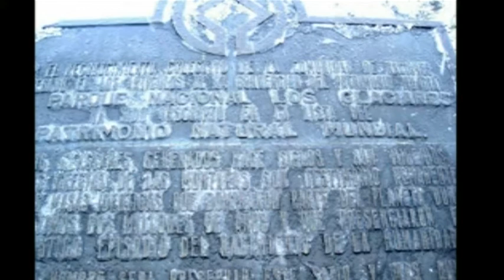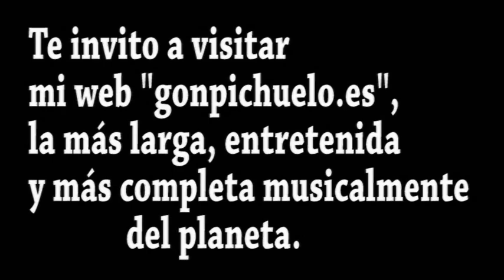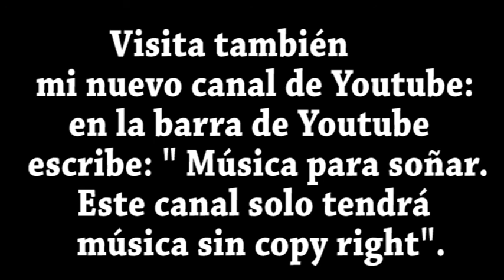"Música para soñar con el maravilloso Glaciar Perito Moreno"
Un paseo para contemplar el famoso glaciar argntino "Perito Moeno", con fotos de Paola y mías. Música de Mozart y de Beethoven sin copyright regalada por Youtube.